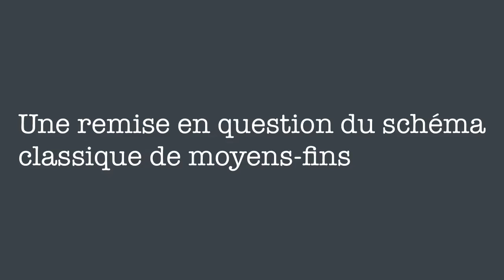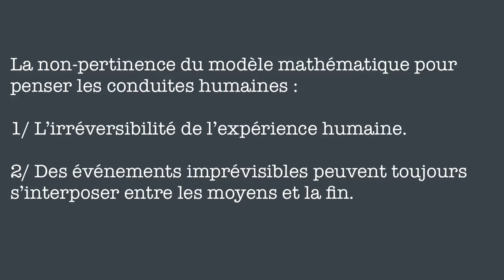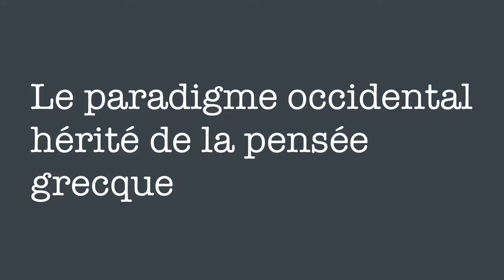Traité de l'efficacité de François Jullien